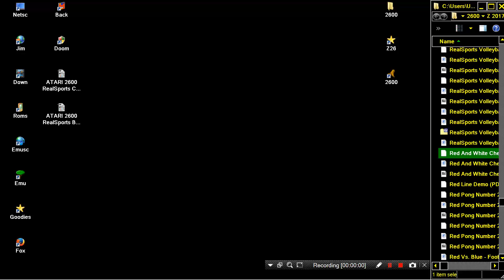ATARI 2600 Red And White Checkerboard Demo PD WHOLE SCREEN SCROLLING